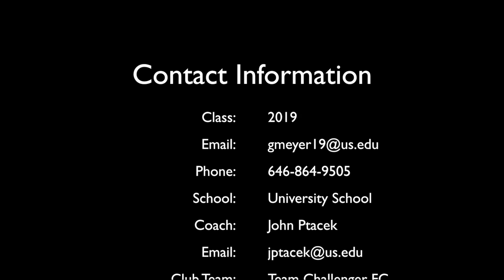Griffin Meyer Spring 2017 Team Challenger FC Jersey #14 Highlights